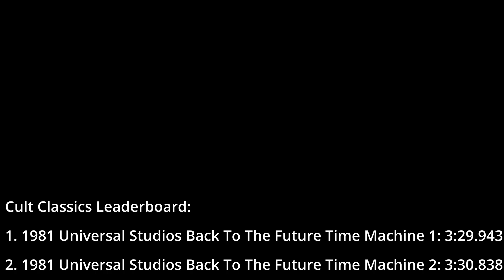Forza Horizon 5 Vehicle Test | 1981 Universal Studios Back To The Future Time Machine 1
This video covers the 1981 Universal Studios Back To The Future Time Machine 1 in Forza Horizon 5.